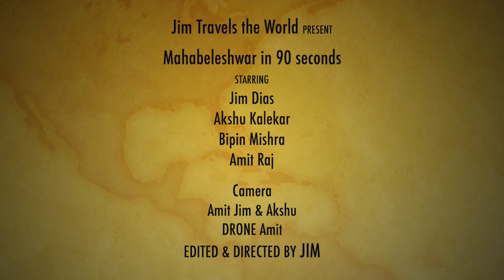Mahabaleshwar road trip in 90 Seconds | Mahabeleshwar | DJI | Canon | GoPro | Baleno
Top places to visit when you road trip Mahabaleshwar to Goa

Sinhaghad Fort - Pune
Needle point - Mahabaleshwar
Mapro Strawberry farm - Mahabaleshwar

Opening shot - Somewhere random in Maharashtra

Listen ad-free with YouTube Premium
Song
Be Together
Artist
Major Lazer
Album
Peace Is The Mission
SME, [Merlin] BecauseMusic, WMG, BBTV_MajorLazer (on behalf of Third Pardee Records); Kobalt Music Publishing, LatinAutor - SonyATV, LatinAutor - PeerMusic, Pulse Recording (music publishing), EMI Music Publishing, UBEM, UMPI, Big Deal Music (Publishing), ASCAP, LatinAutor, AMRA, CMRRA, and 22 music rights societies